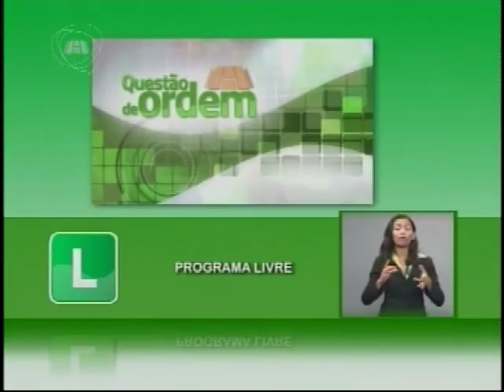QUESTÃO DE ORDEM | Alessander Sales